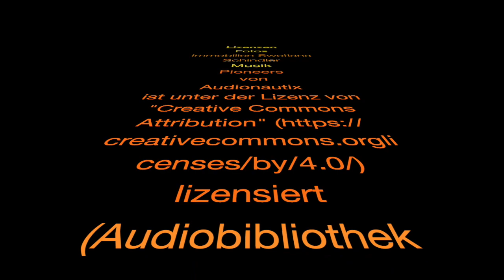Immobilienvideo - Verkauf Einfamilienhaus in 09221 Neukirchen/Erzgebirge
Update: Dieses Haus ist bereits verkauft. Weitere Angebote finden Sie entweder hier auf meinem Kanal oder auf meiner Ich freue mich auf Sie und zeige Ihnen gern Ihr neues Zuhause. Ihre Immobilienmaklerin Swetlana Schindler aus Chemnitz. Seit 25 Jahren kompetent und zuverlässig. Gern auch für Sie.

Verkaufe im qualifizierten Makleralleinauftrag dieses wunderschöne freistehende Einfamilienhaus. Seine Glanzzeit ist zwar lange her.

Gebt mir bitte euren Daumen und schreibt mir gern in den Kommentaren, wie Euch das Video gefallen hat. Vielen Dank im voraus. Eure Immobilienmaklerin Swetlana Schindler aus Chemnitz